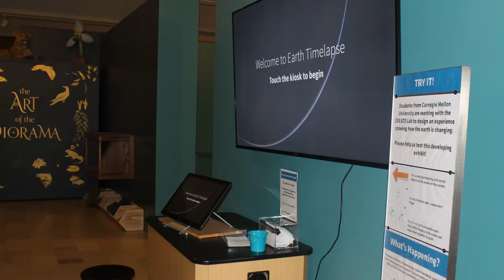Earth Timelapse at the Carnegie Museum of Natural History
Interactive exhibit for the Carnegie Museum of Natural History. Designed by BHCI students at Carnegie Mellon using software developed by the CREATE Lab.